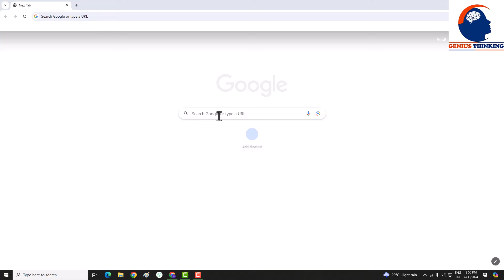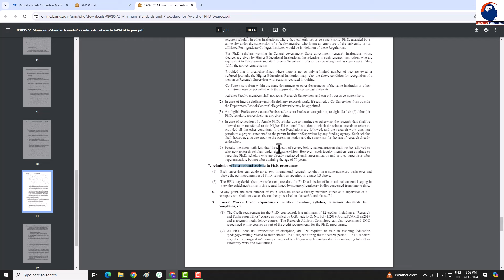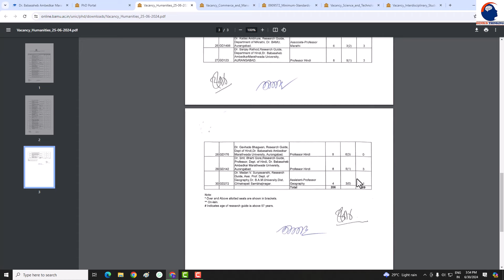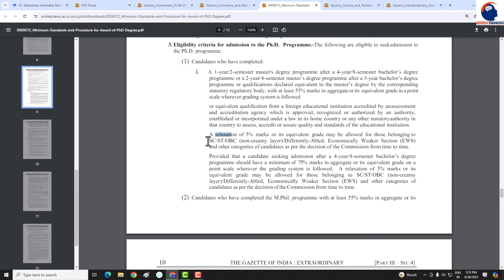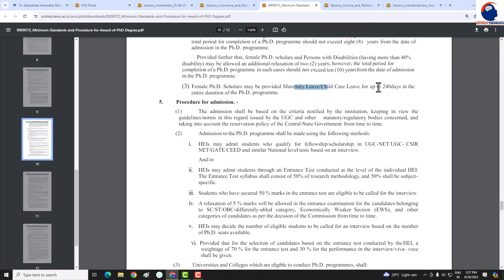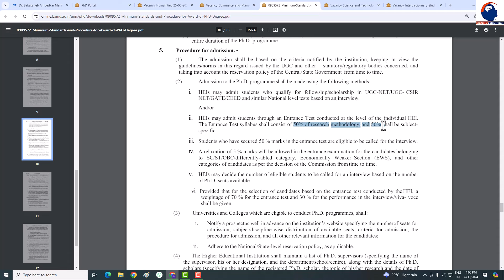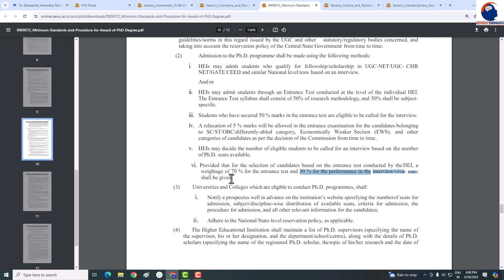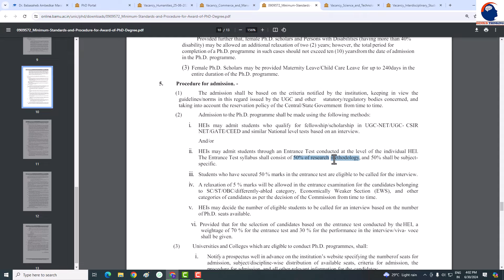Dr BAMU PhD PET Entrance 2024 / पेट परीक्षा डॉ. बा. आं. म. विद्यापीठ, छत्रपती संभाजीनगर (औरंगाबाद)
Dr. BAMU PhD PET Entrance 2024 | Complete Guide & Preparation Tips

Welcome to our comprehensive guide on the Dr. Babasaheb Ambedkar Marathwada University (Dr. BAMU) PhD PET Entrance 2024! This video covers everything you need to know about the upcoming PhD PET entrance exam, including important dates, eligibility criteria, application process, syllabus, and preparation tips.

In this video, you will learn:

Important Dates: Key dates for the application process, exam, and results.
Eligibility Criteria: Who can apply for the PhD PET entrance exam.
Application Process: Step-by-step instructions on how to fill out the application form.
Exam Pattern and Syllabus: Detailed information on the exam structure and subjects to focus on.
Preparation Tips: Effective strategies and resources to help you prepare for the exam.
Whether you're a first-time applicant or looking to improve your score, this video provides valuable insights and tips to help you succeed.

Good luck with your preparation, and we hope to see you in the PhD program at Dr. BAMU!